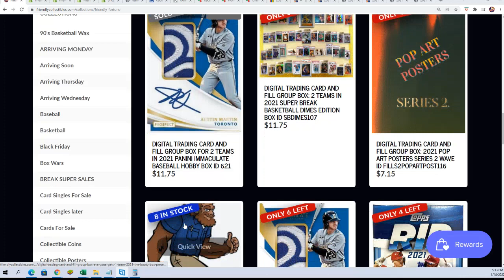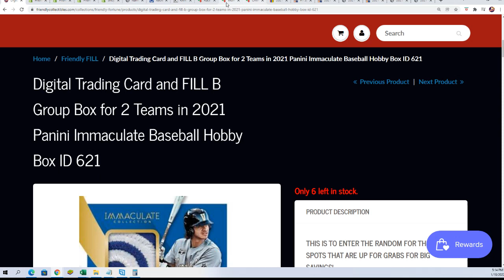2021 Panini Immaculate Baseball FILLER ID 621